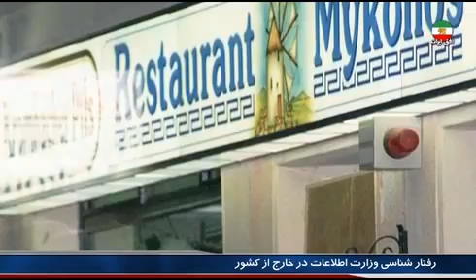Iran - Germany, دکترمصطفي دانش « ايران و آلمان ـ آشکار و نهان »؛